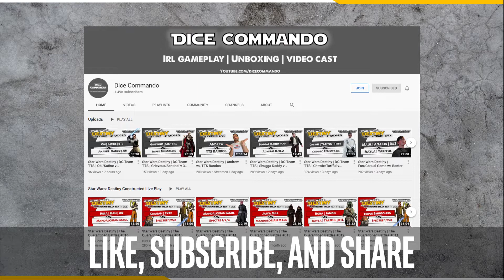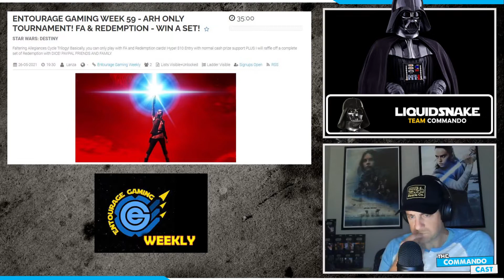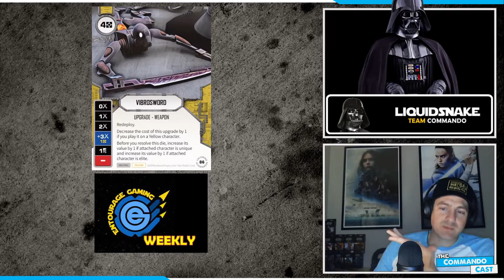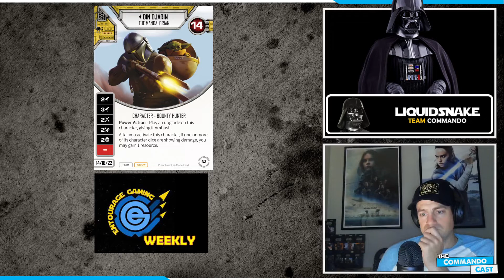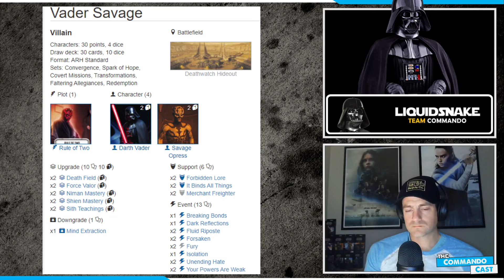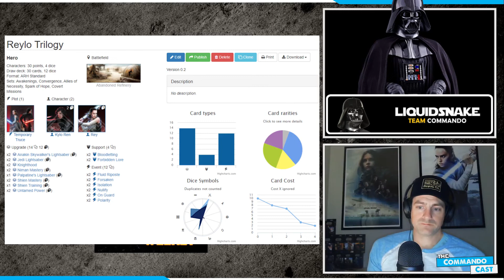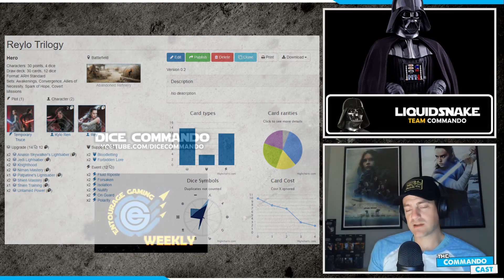Commando Cast | Ep187 - EG's ARH-only Tourney Recap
On Wednesday (5/26), Entourage Gaming hosed an 'ARH-only' format for their weekly tournament. Super-excited to give it a try, Andrew made sure to play, and is joined by DC Team member LiquidSnake for a recap.